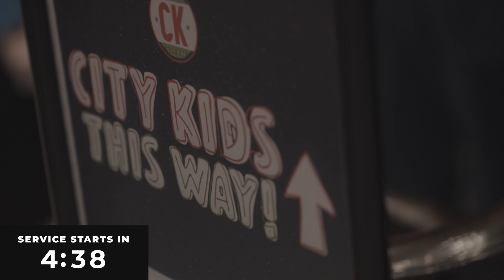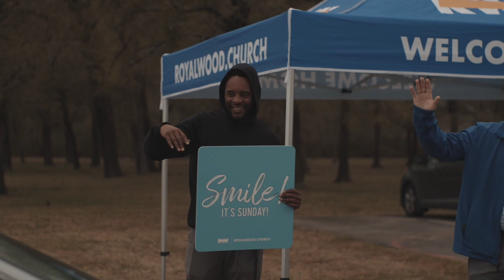Midweek Online Experience // 8-5-20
Thank-you for joining us online! Take a moment and share this stream on your page so that more people can experience this service! Also, make sure to comment and let us know you’re here! If this is your first time joining us, we would love to get to know you more.

Also, make sure to download the RW Church app!